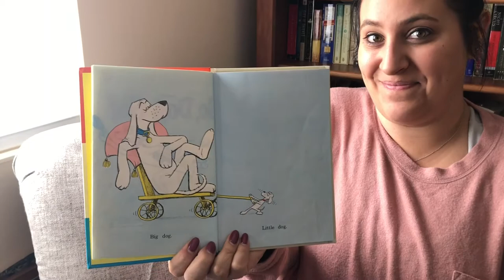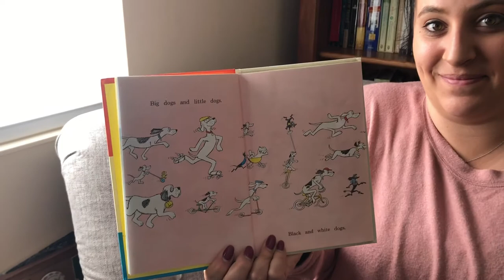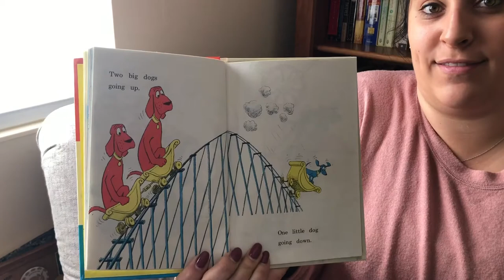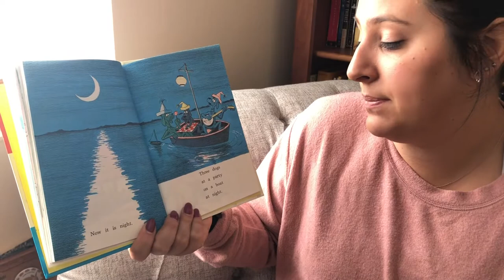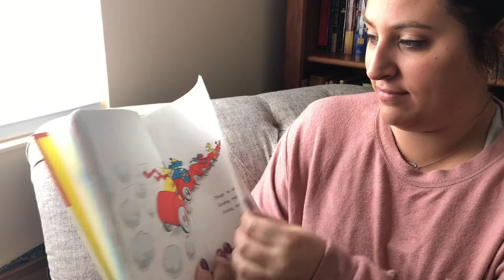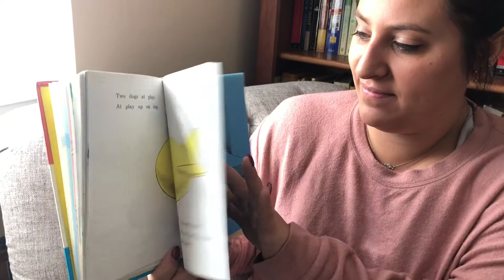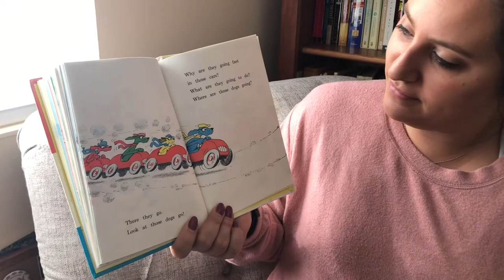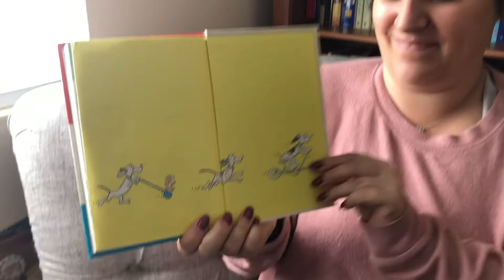GUSD Reads! Episode 6: "Go Dog, Go" by P.D. Eastman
The sixth episode of GUSD Reads! features Ms. Ainsworth, a first-grade teacher at EliotElementary School, reading "Go Dog, Go" by P.D. Eastman.